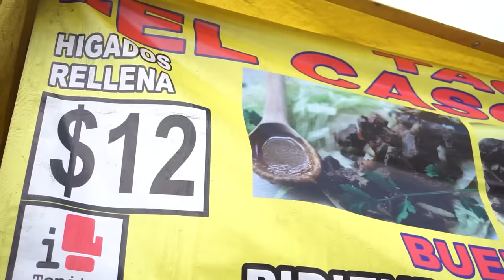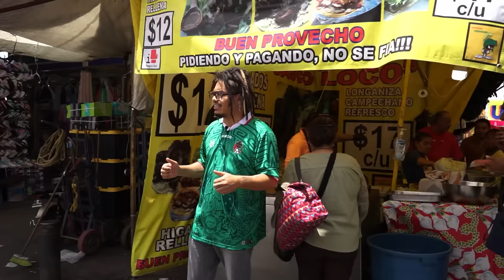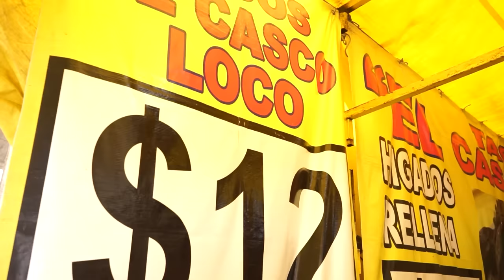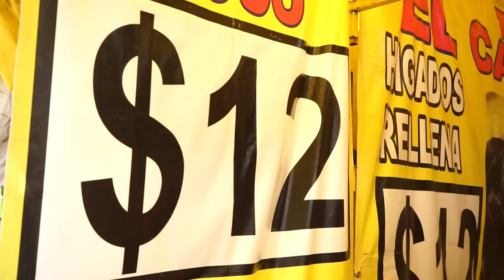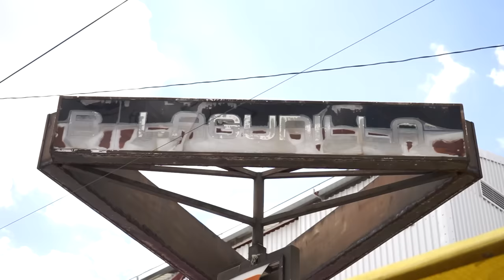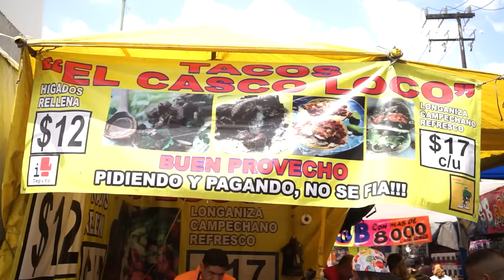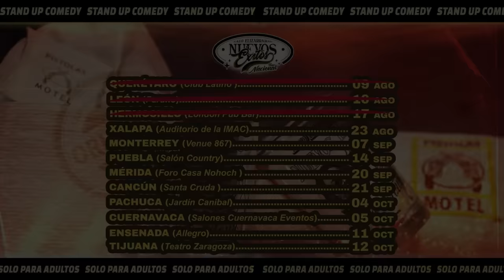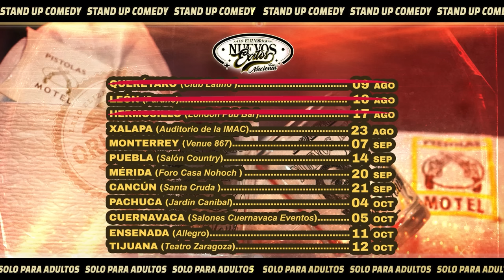TACOS de HÍGADO en LA LAGUNILLA - Lalo Elizarrarás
🎟️ BOLETOS GIRA NACIONAL "NUEVOS EXITOS SOLO PARA ADULTOS" 🎟️